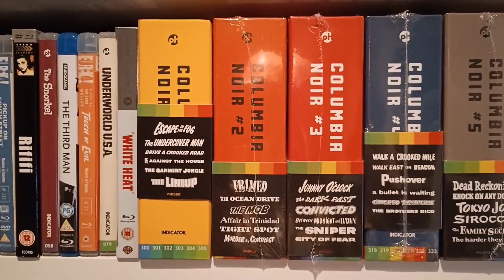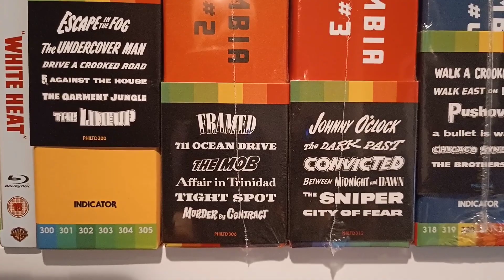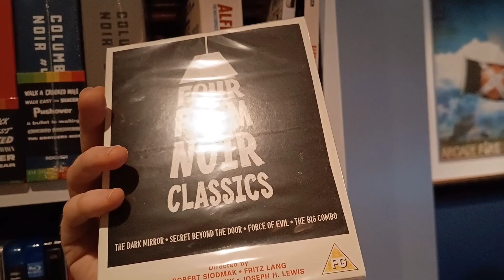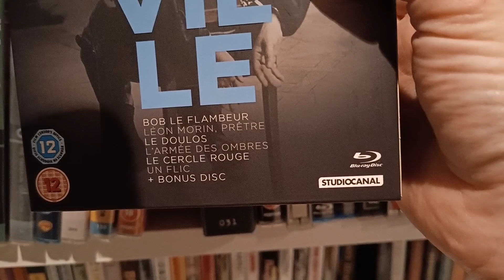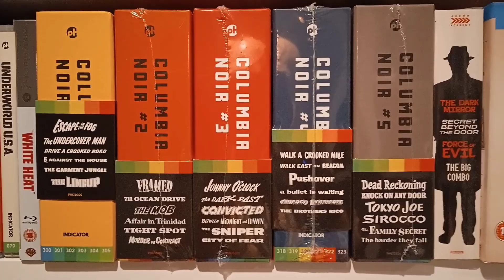NOIR-VEMBER '23 | MOVIE COMMUNITY HELP REQUIRED!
It's the end of the spooky season and the start of Noir-vember where we celebrate and watch all things Noir and Neo-Noir.

Help me select my film watches through November by commenting which of the films on my shelves are your favourite Noir films.